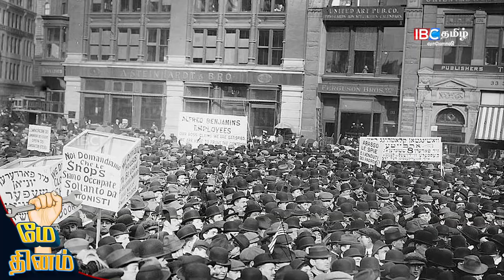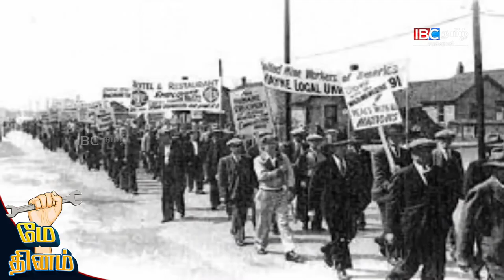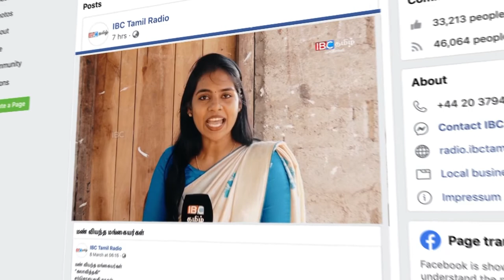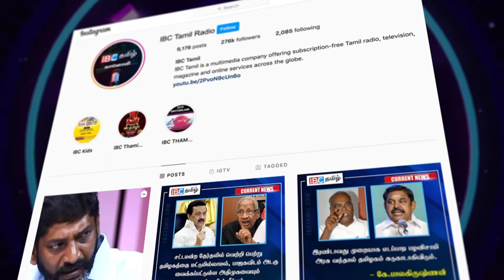இன்று உலகத் தொழிலாளர் தினம்